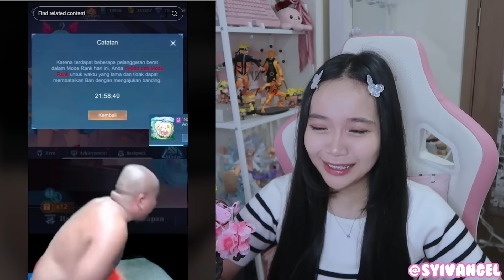CUMA LAYLA SKYLAR YANG BISA! & CUMA PHOVEUS DYREN YANG BIKIN TRAUMA ORANG🤣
MAU MABAR? KESINI AJA!

SUPPORT CIPA!